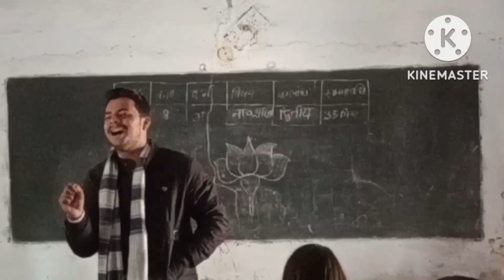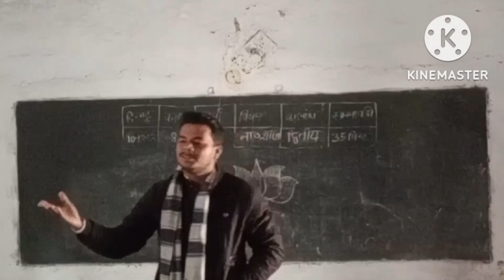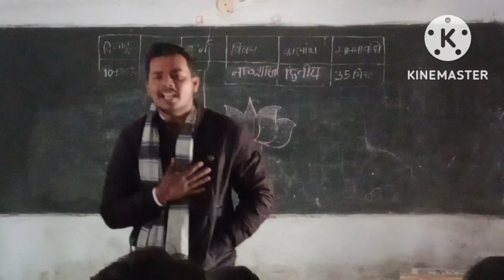Mai tumhe dhundhne | Kumar wishwas | recieted by- Ashanshu | मैं तुम्हें ढूंढने स्वर्ग के द्वार तक